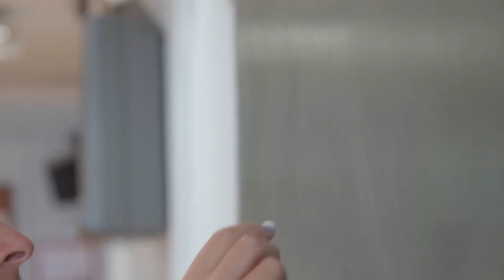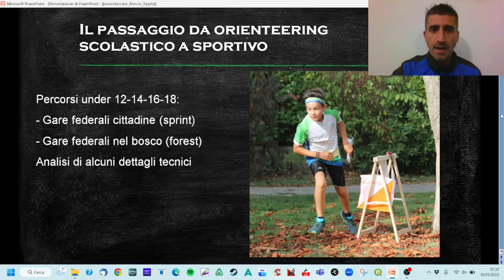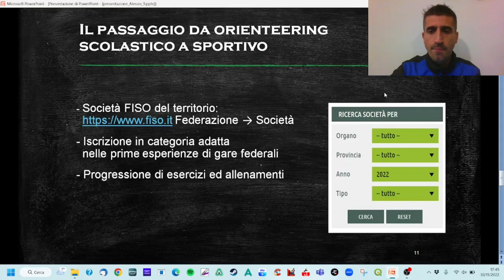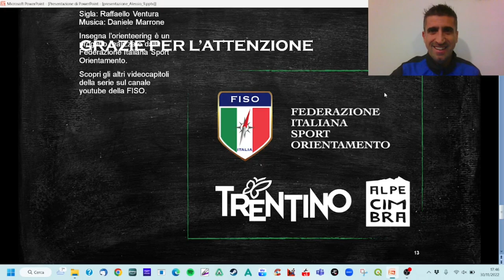Impara l'orienteering, cap. 9 - Passaggio da orienteering scolastico a sportivo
Di cosa parliamo:
ti sei appassionato di orienteering a scuola e vorresti provarlo come sport agonistico? In questo video troverai i contatti per cominciare e un assaggio di quello che ti aspetta fuori dal mondo scolastico.

01:05 Analisi di percorsi di gare federali giovanili in città
05:22 e gare in bosco
09:03 Come contattare le società sportive del vostro territorio

Questo capitolo è stato presentato da:
Alessio Tenani: atleta della squadra nazionale dalle categorie giovanili alle assolute, è stato allenatore della nazionale sprint ed è responsabile tecnico della squadra nazionale di TRAILO. Laureato in Scienze Motorie con una tesi sulla didattica dell’orienteering nelle scuole elementari, ha un’esperienza ventennale nelle attività di orienteering delle scuole dell’Emilia Romagna.